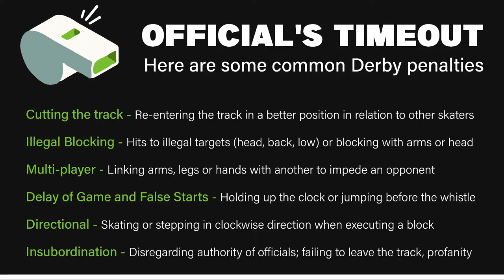Lansing C vs Lakeshore Beachside Bruisers - April 20th 2024